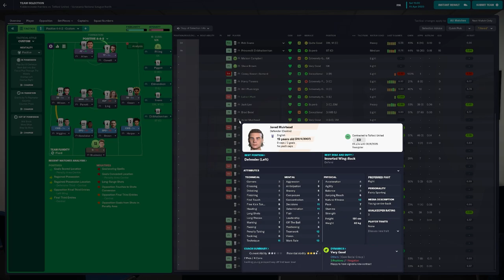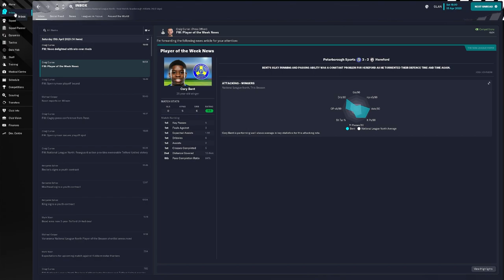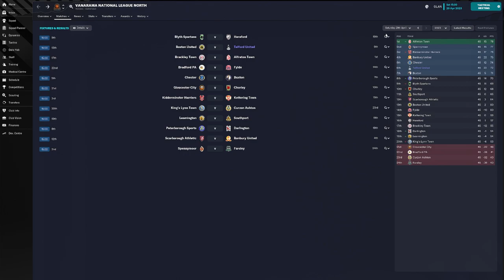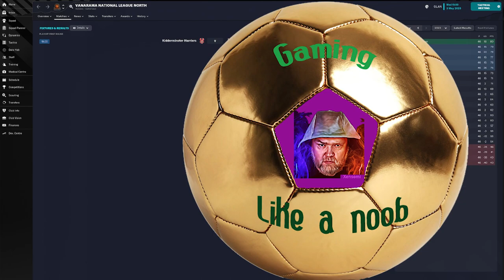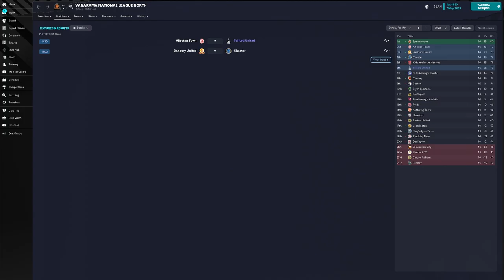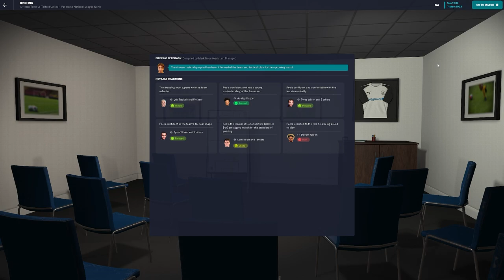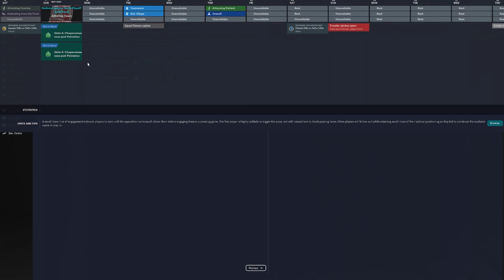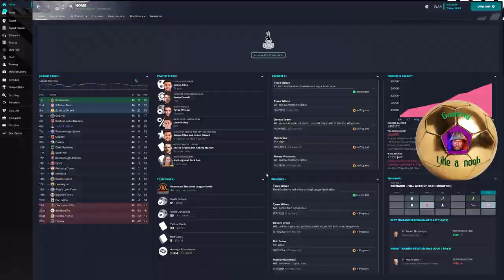Football Manager 2023 Telford United S01E12